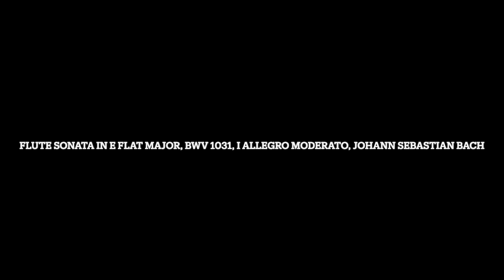Flute Sonata in E Flat Major, BWV 1031, I Allegro moderato, Johann Sebastian Bach